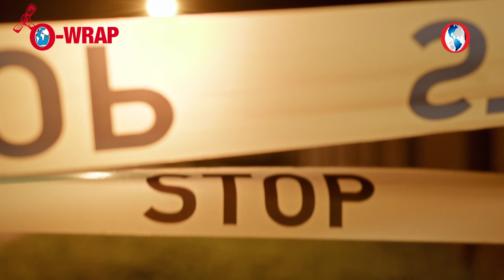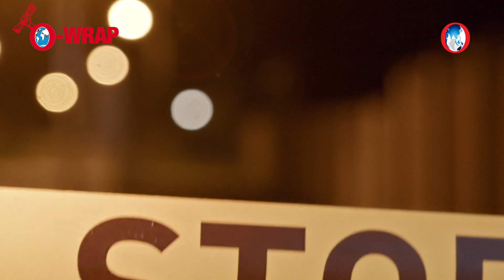O-WRAP: Tears flow at STATHS for murdered footballer| Elon Musk to acquire Twitter for $44B